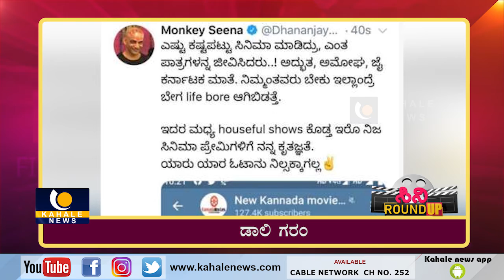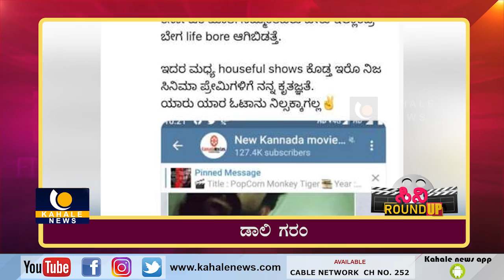ಸಿನಿ ROUND_UP | ದಿನದ ಪ್ರಮುಖ ಸಿನಿ ಸುದ್ದಿಗಳು - ಕಹಳೆ ನ್ಯೂಸ್